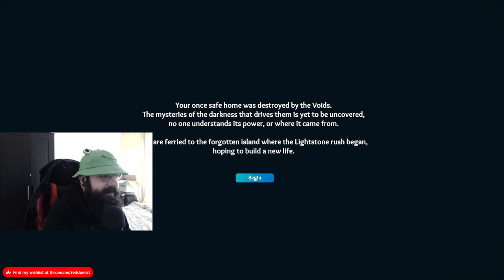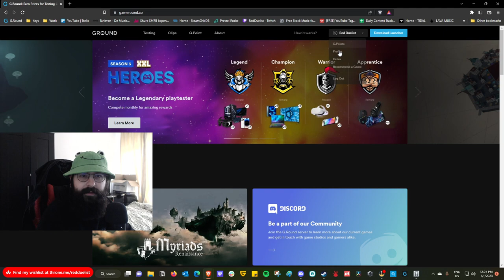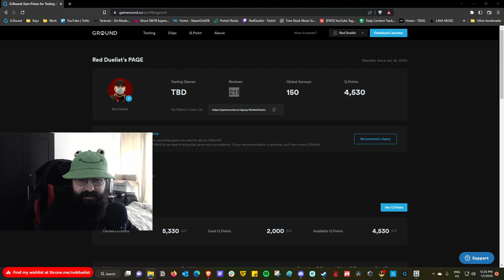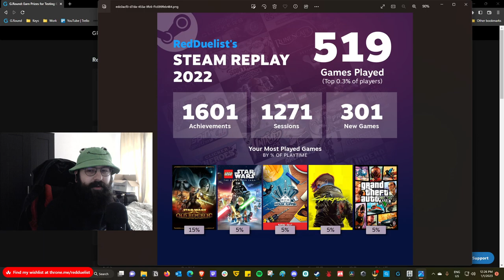Len's Island Full Stream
On stream 1 of our 365 day stream challenge we checked out Len's Island, see the full stream here.